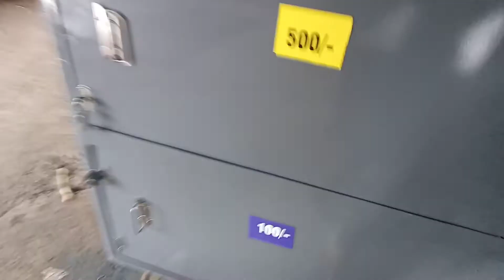Heavy Duty Sliding Door Bank Locker Number One Quality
Sabhi prakar ke bank locker sabhi size me banae jaate hi 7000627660